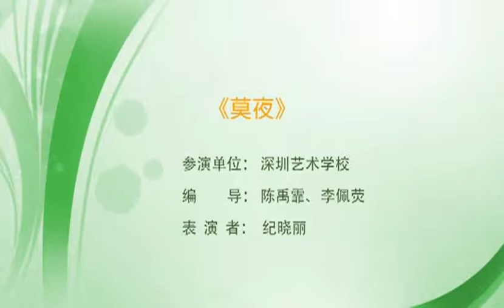10th National Chinese Dance Competition - Ji Xiaoli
Contemporary Dance